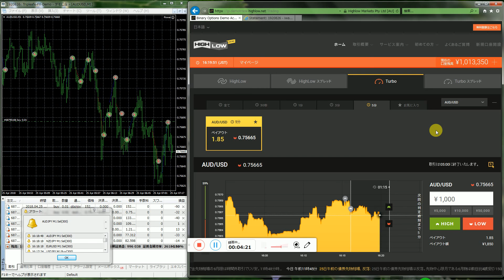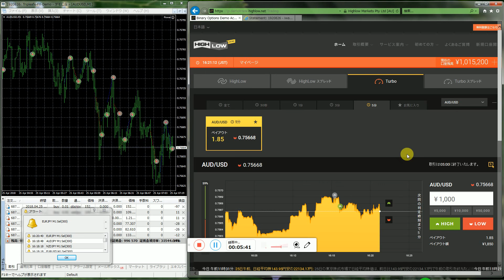バイナリーオプションで勝つ方法、ツールの調整方法